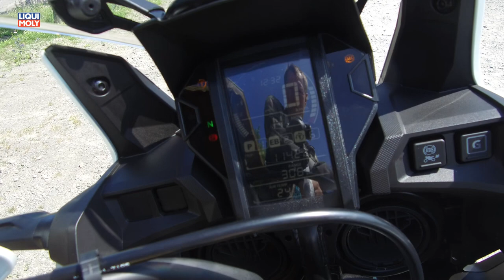Onlinemotor Honda CRF 1000 AfricaTwin 2018 mit DCT Doppelkupplungsgetriebe